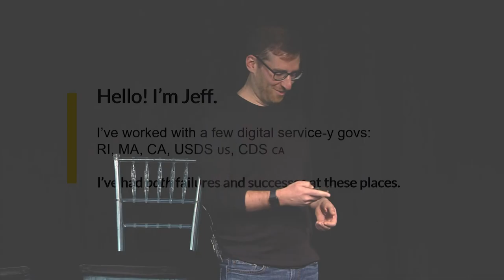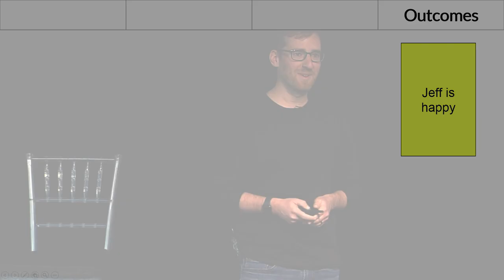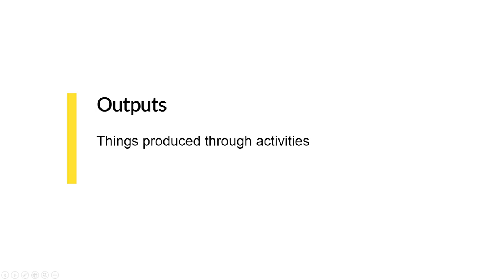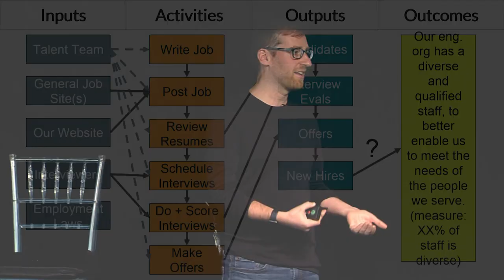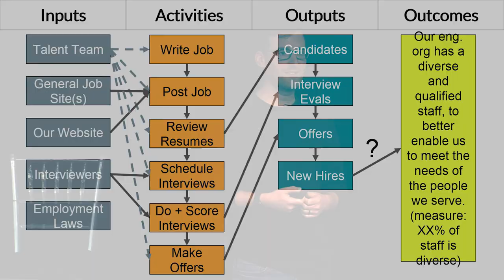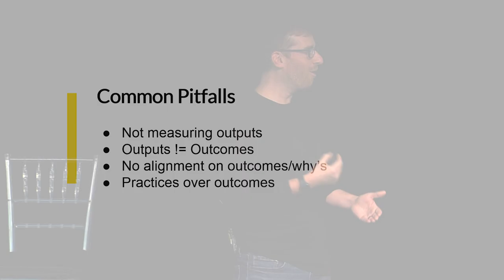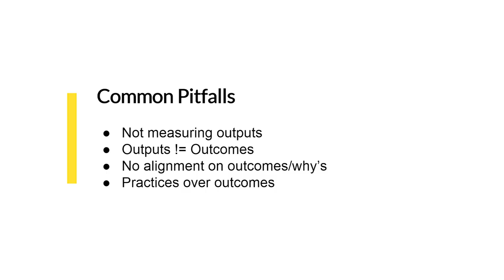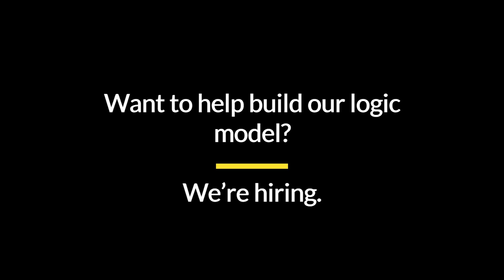AGL Summit opening remarks by Cori Zarek, Aaron Pava and Jeff Maher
The AGL Summit East was held on Nov. 7, 2019, in Washington, D.C.